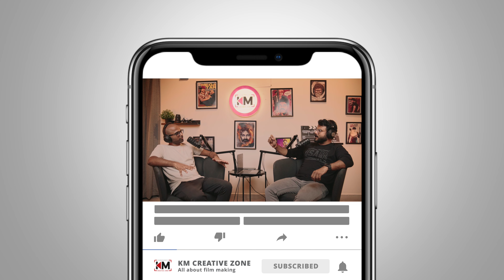how to enter into telugu film industry telugu podcast / KM talks / km creative zone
"Dreaming of entering the Telugu film industry? In this episode, we’ll guide you through the journey of starting a career in Tollywood. Whether you're interested in acting, directing, or behind-the-scenes roles, we'll discuss the steps, skills, and strategies you need to make an impact. Tune in to learn about networking, training, and standing out in one of India’s largest film industries!"
 "తెలుగు సినిమా రంగంలో ప్రవేశించాలని కలలు కంటున్నారా? ఈ ఎపిసోడ్‌లో మీరు టాలీవుడ్‌లో కెరీర్‌ను ఎలా ప్రారంభించాలో చెప్పబోతున్నాం. నటన, దర్శకత్వం లేదా కెమెరా వెనుక ఇతర విభాగాల్లో ఉన్నా, ఎలా గుర్తింపు పొందాలో, నెట్‌వర్కింగ్, శిక్షణ మరియు మనోభావాల ప్రాధాన్యంపై చర్చించబోతున్నాం. భారతదేశంలోనే అతిపెద్ద సినిమా రంగాలలో ఒకటైన టాలీవుడ్‌లో మీ కలను నిజం చేసుకోండి!"